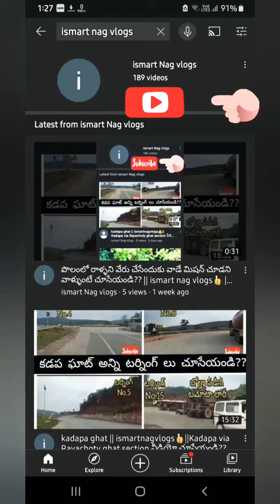Money plant || మనీ ప్లాంట్ || ismart nag vlogs👍|| 2021💐